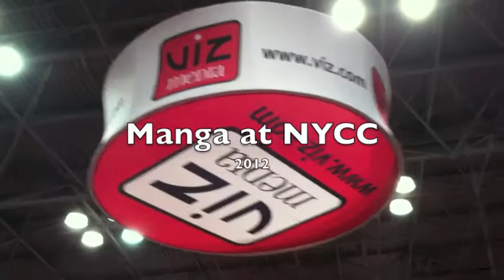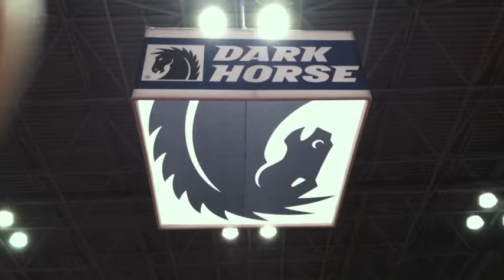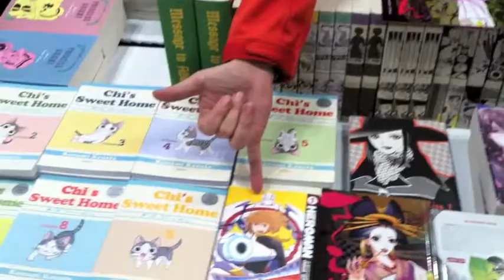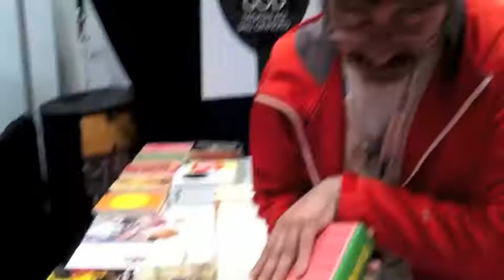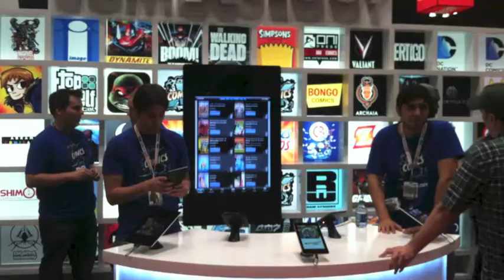Manga Bookshelf Presents: Manga at New York Comic Con 2012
If you weren't able to go to NYCC this year, here's a taste of what was happening in the world of manga!